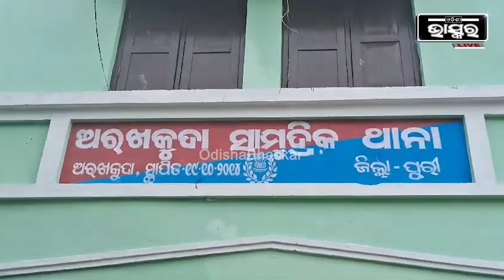ପୁରୀ ଜିଲ୍ଲା ବ୍ରହ୍ମଗିରୀ ରେ ଲଜ୍ଜ୍ୟା ,ସ୍ୱାମୀ ଆଗରେ ସ୍ତ୍ରୀ ସହିତ ଖରାପ କାମ କଲେ ଦୁଇଜଣ ..